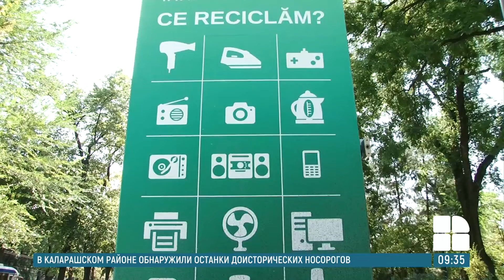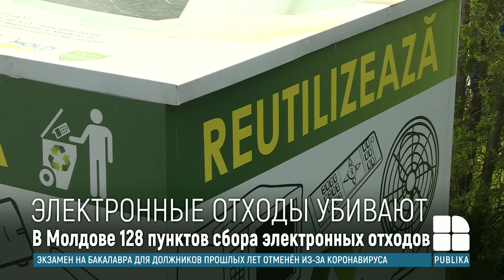Исследование: 55% граждан хранят сломанную технику дома или выбрасывают как обычный мусор